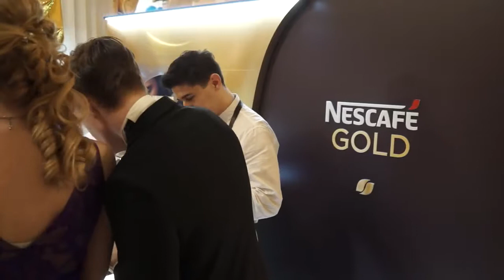VI Весенний бал Московской консерватории (Фрагменты)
VI Весенний бал Московской консерватории посвящен 165-летию со дня рождения выдающегося нидерландского художника-постимпрессиониста
Винсента ван Гога. 00:00
Съезд гостей бала 01:00
Торжественный парад дебютантов 06:03
Приветствие участникам от ректора Московской консерватории А. С. Соколова 08:38
Классическая танцевальная программа 10:23 Симфонический оркестр Московской консерватории 11:42
Музыкально-хореографическая зарисовка (Александра Тихонова (арфа), Ангелина Филатова) 13:22
Дефиле оркестра Военной консерватории, 15:37
Выступление Брасс-ансамбля Московской консерватории 18:00
Выступление танцевальной студии Московской консерватории

Разработка ПО автоматизации производства, управления инженерной инфраструктурой, транспортными средствами, СRM, программ складского и управленческого учета

БЕЛКОВСКИЙ ТВ - Твое новое телевидение!